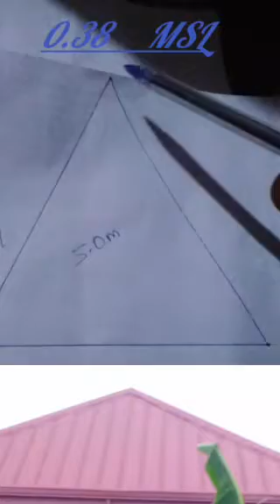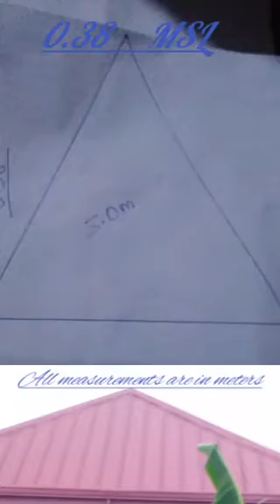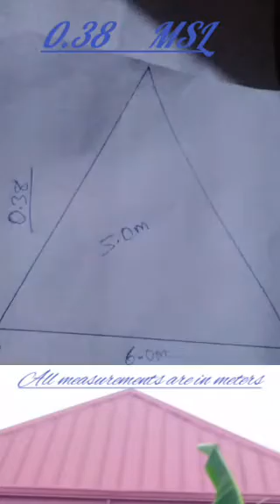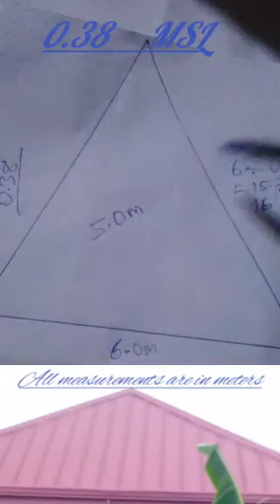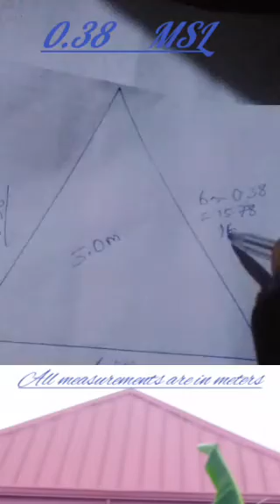EASY WAY TO CALCULATE LONG SPAN PRODUCT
all calculations are in metres.
No excess, No shortages
the width of any long span material must be noted before any calculation